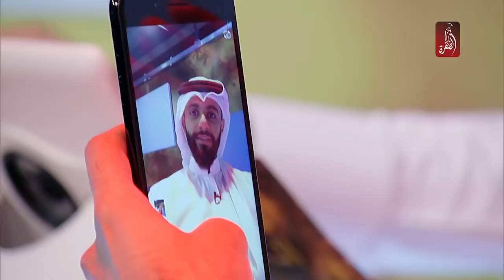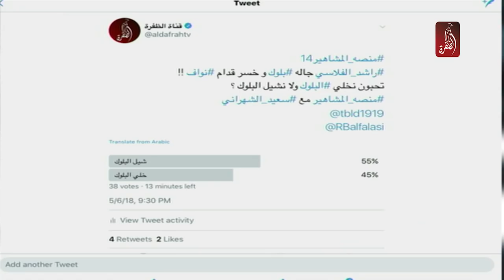برنامج منصة المشاهير مع سعيد الشهراني الحلقة 14 | نواف VS راشد الفلاسي